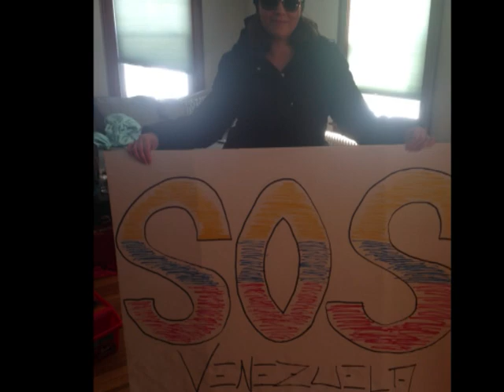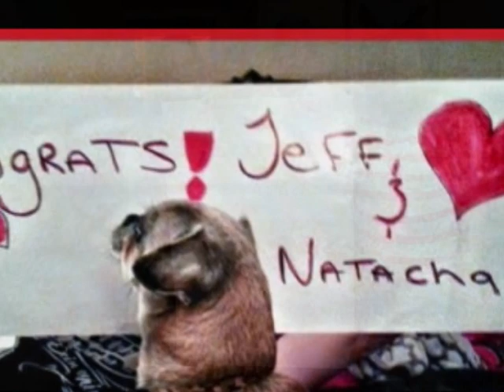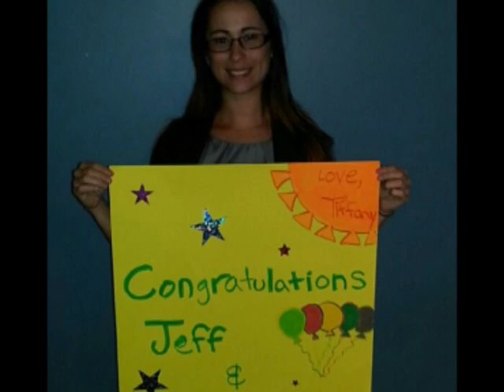Mi Tesoro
Correa/Morales Engagement Video